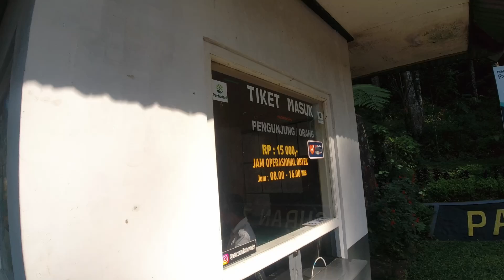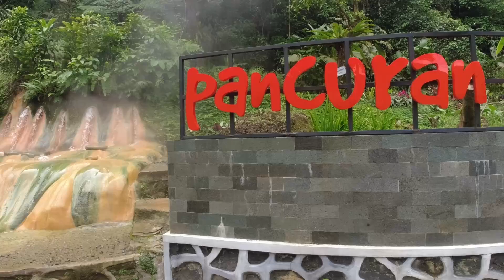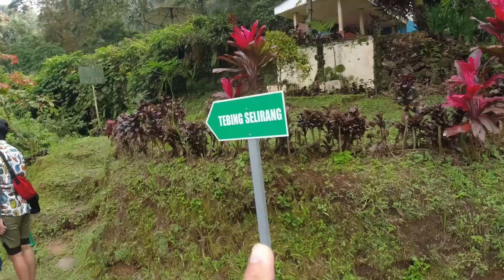Pancuran 7 Pitu Baturaden || Wisata Sumber Air Panas di Banyumas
Baturraden Kab Banyumas memiliki banyak sekali wana wisata Alam, salah satunya adalah Wisata Pancuran 7 Pitu Baturraden.
disini kalian bisa merasakan mandi air panas, serta lulur dengan belerang, yang sumbernya dari Gunung Slamet.
disini ada Tebing Selirang yaitu Air Panas jatuh dari tebing seperti Curug, kalian bisa juga merasakan mandi dari air tebing selirang untuk merefleksikan tubuh kalian.
Wisata Pancuruan 7 kalian bisa akses memalui Wana Wisata Baturraden dengan membayar Tiket Masuk Rp 25.000 Per Orang.
ini sudah include kalian bisa ke Kebun Raya Baturraden dan menikmati fasilitas lainya di Wana Wisata Baturraden.
bagi kalian yang sedang liburan di Purwokerto dan Banyumas, Pancuran 7 bisa jadi Tujuan wisata kalian.